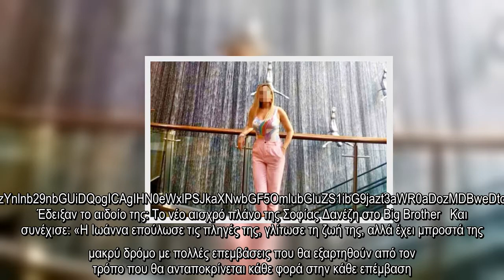✅ Επίθεση με βιτριόλι: «Η Ιωάννα θα μπορούσε να...» - Δραματικές αποκαλύψεις γιατρού για την 34χρον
✍  Για τον Γολγοθά που θα συνεχίσει να ακολουθεί η 34χρονη Ιωάννα που δέχθηκε την επίθεση με το βιτριόλι, τα αλλεπάλληλα χειρουργεία αλλά και τη δύναμη ψυχής που πρέπει να δείξει, μίλησε η Διευθύντρια Πλαστικής Χειρουργικής στο Θριάσιο, Μαρία Καλοφώνου, ενώ, συγγενής της 35χρονης υποστηρίζει ότι δεν είναι όλα αληθή απ’ όσα ακούγονται.    «Η Ιωάννα έδειξε έναν τέτοιο χαρακτήρα που θες να συνδεθείς μαζί της γιατί θέλεις να την βοηθήσεις» ανέφερε χαρακτηριστικά.  PGRpdiBzdHlsZT0iIiBjbGFzcz0ibWFpbl9iYW5uZXIgdmlzaWJsZS1zbSB2aXNpYmxlLXhzIj4KCQkJPCEtLSBBdGhlbnNfQXJ0aWNsZV9JbmxpbmVfTW9iaWxlIC0tPg0KPGlucyBjbGFzcz0iYWRzYnlnb29nbGUiDQogICAgIHN0eWxlPSJkaXNwbGF5OmlubGluZS1ibG9jazt3aWR0aDozMDBweDtoZWlnaHQ6MjUwcHgiDQogICAgIGRhdGEtYWQtY2xpZW50PSJjYS1wdWItNTkzNzE0Nzg0MzU3MDUyNCINCiAgICAgZGF0YS1hZC1zbG90PSIxNDUxNzQwNDg2Ij48L2lucz4JCQk8L2Rpdj4=      Έδειξαν το αιδοίο της: Το νέο αισχρό πλάνο της Σοφίας Δανέζη στο Big Brother   Και συνέχισε: «Η Ιωάννα επούλωσε τις πληγές της, γλίτωσε τη ζωή της, αλλά έχει μ ...